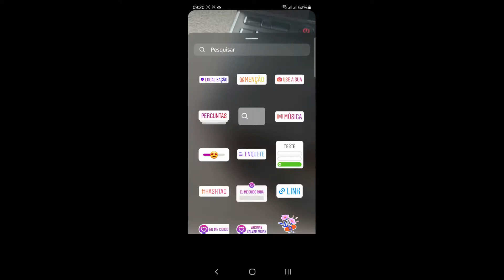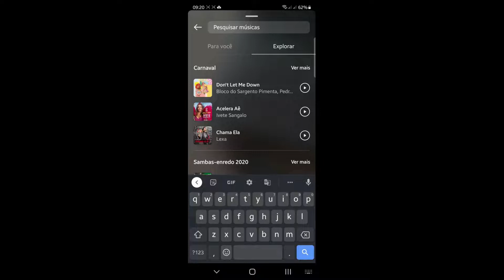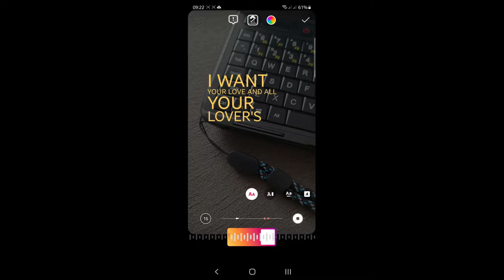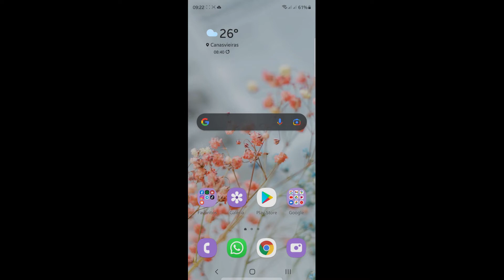Como colocar MÚSICA no STORIES do INSTAGRAM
Como colocar MÚSICA no STORIES do INSTAGRAM, este vídeo é um tutorial para você aprender facilmente Como colocar música nos Stories do Instagram,